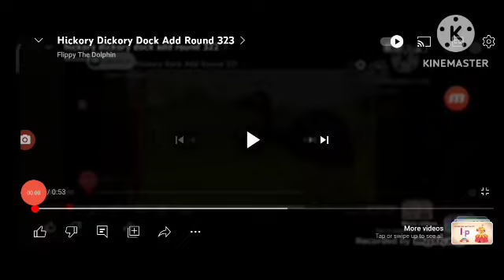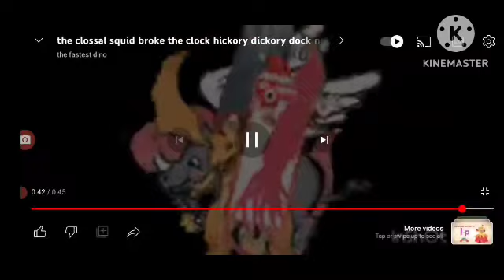hickory dickory dock add round 324